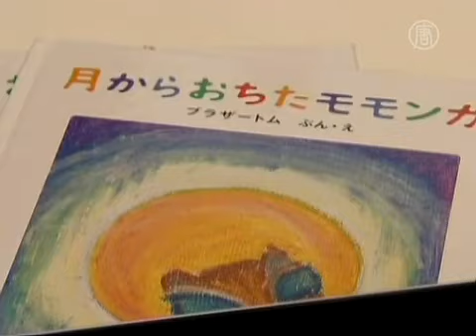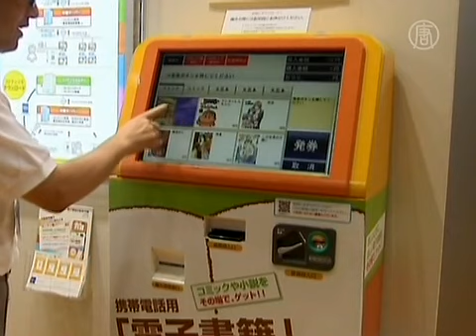Pameran E-Book Terbesar di Tokyo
Pameran e-book terbesar di buka di Tokyo, menampilkan berbagai macam layanan dan teknologi e-book.

Pameran ini merupakan kolaborasi Tokyo International Book Fair dan e-Book Expo Tokyo, dengan lebih dari 150 perusahaan e-book yang mendirikan stand tahun ini.

Stand 'Art Ehon' menampilkan buku anak-anak secara elektronik untuk tablet dan smartphone. Teknologi digital membuat ilustrasi dalam buku-buku seperti hidup, dengan alunan musik dari setiap halaman.

Presiden Art Ehon, Tomoko Yamamoto mengatakan, aspek multimedia-lah yang telah menarik imajinasi publik.

[Tomoko Yamamoto, Presiden, Art Ehon]:
"Ini bukan hanya gambar. Dengan memberi musik, terutama untuk karakter 'Clotaire' yang berubah menjadi berbagai karakter, masing-masing karakter akan lebih menonjol."

Pengunjung stand kagum dengan buku digital yang lebih murah daripada buku biasa.

[Maki Suzuki, Pengunjung]:
"Saya terkejut melihat betapa murahnya. Untuk harga satu buku bergambar, saya dapat men-download tiga e-book."

Pameran ini juga menampilkan banyak ide bisnis e-book baru.

Produsen mesin penjual otomatis 'Glory' menciptakan "mesin penjual" e-book pertama di Jepang. Ini memungkinkan orang untuk membeli e-book tanpa menggunakan transaksi atau online perbankan. Dengan memasukkan uang atau data digital dari ponsel, anda sudah dapat men-download e-novel terbaru.

[Moeko Iinuma, Pekerja Kantor]:
"Terus terang, saya pikir ini adalah ide yang fantastis. Tergantung di mana Anda meletakkan mesin. Mungkin akan lebih mudah di bandara atau di stasiun."

Namun, mengapa membeli buku, jika Anda dapat menyewa?
Layanan Renta! Jepang, meminjamkan buku seharga 100 yen selama 48 jam pertama. Layanan ini terutama populer dengan pembaca "manga" atau komik Jepang.

Namun, tidak semua orang menyukai transisi digital.

[Masao Hoshimizu, Pengunjung Toko Buku]:
"Jauh lebih mudah membaca 'buku kertas' di tempat tidur atau di kereta api. Dibandingkan buku kertas, e-book masih jauh."

Apakah buku tradisional maupun e-book, sepertinya masyarakat Jepang tetap hobi membaca.